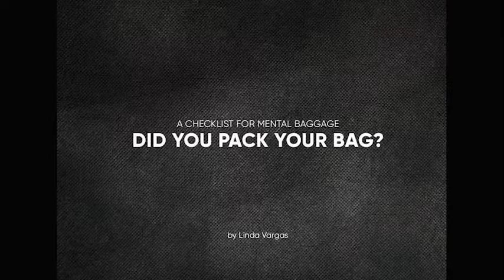Linda Vargas - Did You Pack Your Bag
Did YOU pack your bag? This talk aims to create awareness of the mental baggage that many of us carry. The topic suggests taking individual responsibility for the beliefs and mental programmes we all carry. Linda Vargas will explain how to become more aware of the mental baggage we often carry and how to begin to unpack and repack our thinking in a way that is more in alignment with personal and collective well-being.